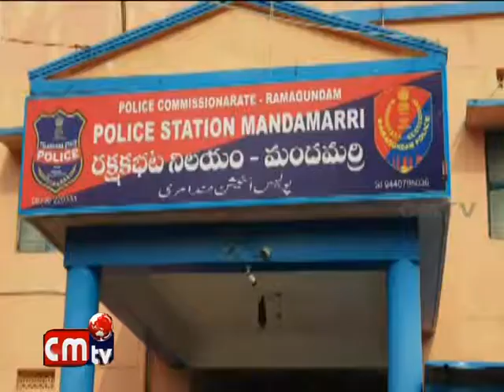MNCL Jilla Lo CC Camerala Nu Prarambhinchina Police Comissioner Sathyanarayana // CMTV